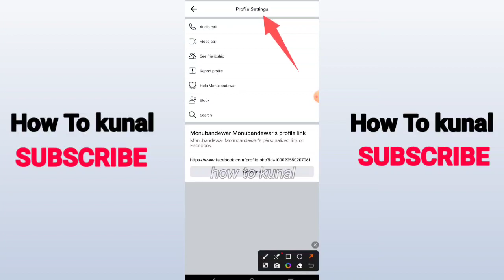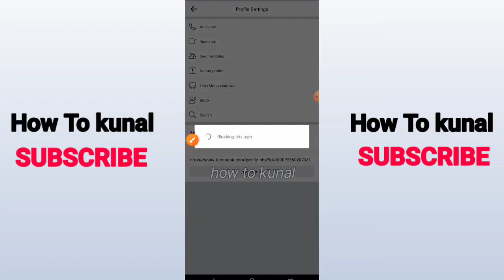How To Block Someone On Facebook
If you're looking to learn how to block someone on Facebook, you're in the right place. Blocking is a powerful feature to maintain your privacy and control your online experience.

In this video, we'll take you through:
- Why blocking can be necessary on Facebook
- How to block someone on the Facebook app and website
- Managing your blocked list and adjusting your privacy settings

We'll ensure you understand the process thoroughly and discuss scenarios when blocking is the right choice for you.